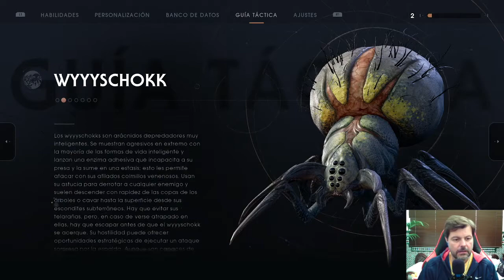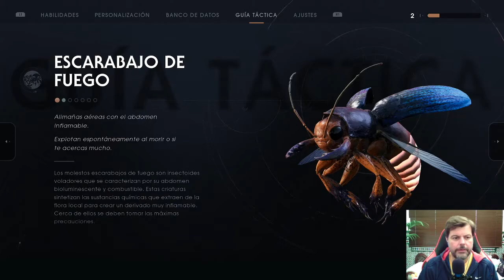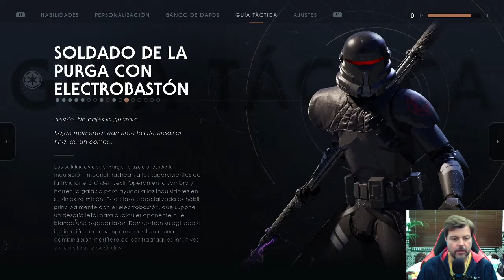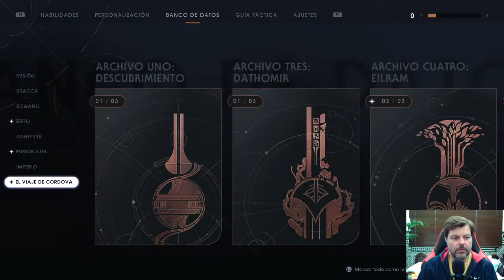Star Wars Jedi Fallen Order PS4 PRO Gameplay Español Cap. 9 (2020)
En esta ocasión, es un videojuego de acción y aventura para un solo jugador desarrollado por Respawn Entertainment y publicado por Electronic Arts, ambientado en el universo de Star Wars entre el Episodio lll La Venganza de los Sith y el Episodio lV Una Nueva Esperanza y lleva por título Star Wars Jedi Fallen Order.
Vamos a sumergirnos en la historia de Cal un joven Jedi, que después de la Orden 66, está escondido trabajando como mecánico en un enorme taller de naves imperiales. Pero su destino viene a buscarlo y, sin poder evitarlo, tiene que utilizar la Fuerza y, por tanto, se delata para salvar a su compañero, poniendo en alerta a la malvada Segunda Hermana.
A partir de aquí tenemos que ir aprendiendo las técnicas más avanzadas de la Fuerza, además de ir creciendo en habilidades para liderar este resurgir de la Orden Jedi.
Veamos cómo se nos va a dar este título para el que hay que ser muy habilidoso con el mando para no caer muerto más de cuatro veces. Yo ya tengo claro que voy a morir como un campeón un porrón de veces.